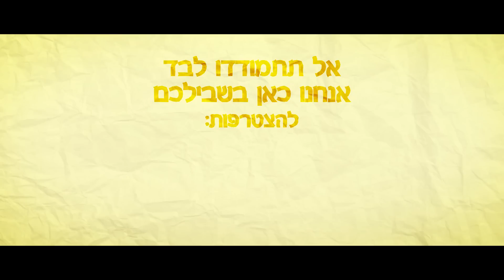פסוריאזיס לא מה שחשבתם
יונה קציר מנטקה מנכל"ית אגודת הפסוריאזיס על החזון לאגודה